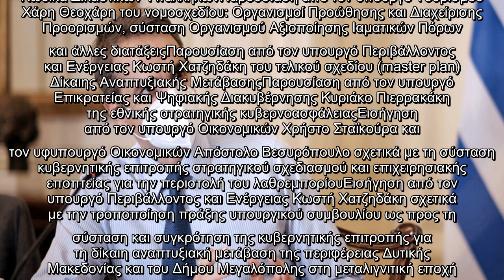Συνεδριάζει αύριο το υπουργικό συμβούλιο υπό τον Μητσοτάκη -Τα θέματα της συνεδρίασης